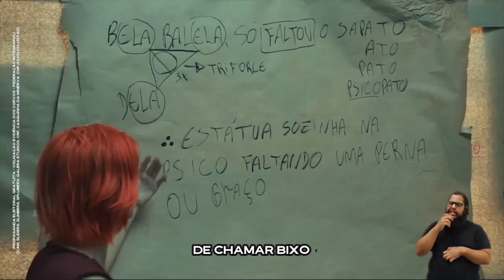Propaganda Eleitoral - London pra CO - IntegraPoli 2023